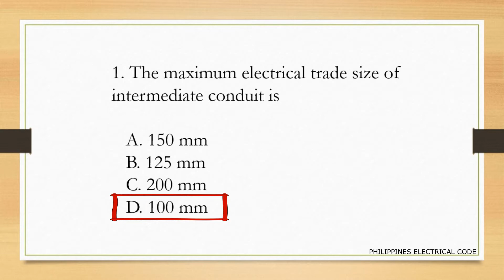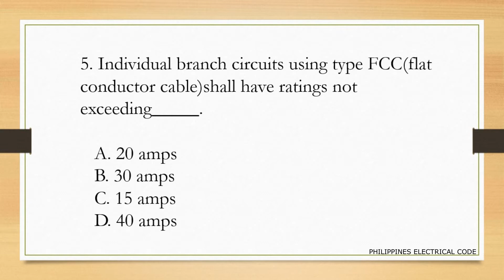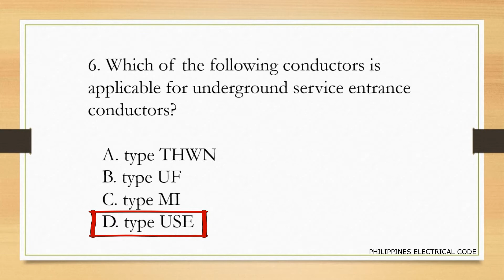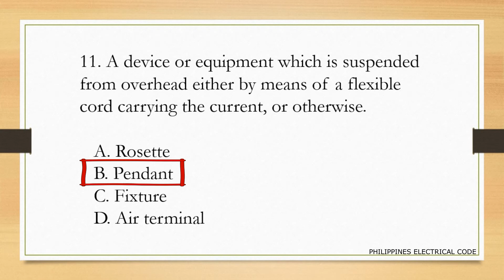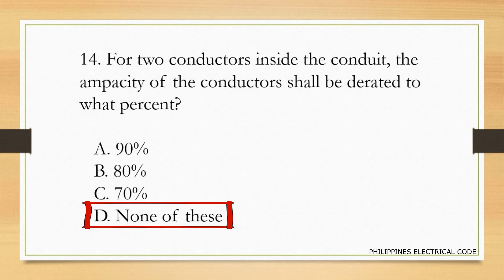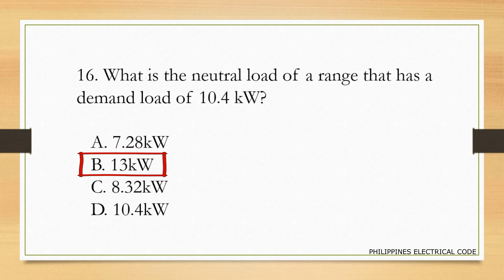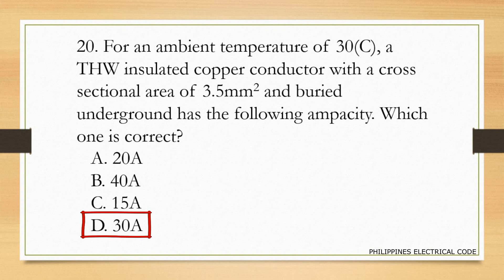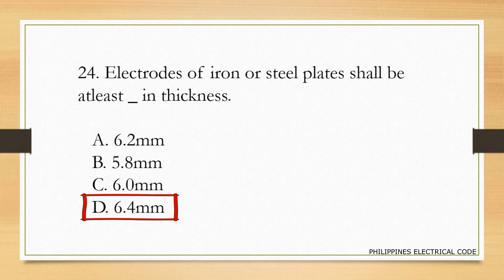PHILIPPINES ELECTRICAL CODE | REGISTERED MASTER ELECTRICIAN | REVIEWER 7